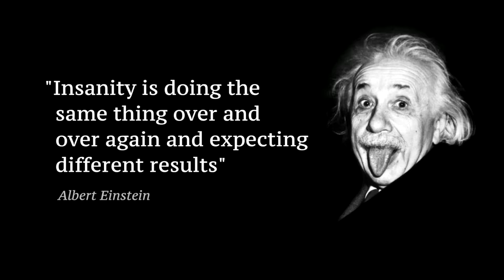How to... Tame Ichthy? - Ark Survival Evolved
Guide on how (not) to tame ichthy in ARK Survival Evolved
Following this guide will likely be of little help to you.
Good luck

Just a small but growing channel, showing mainly livestreams of new and old games, gameplay footage, funny videos, let's plays and some full plays.
Very little live action stuff, but there is some Go Pro footage etc.

hypersnypr
wrapmaster4500